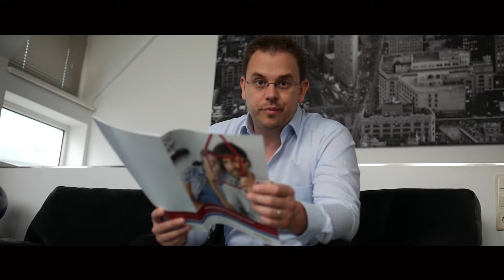Robert Schröter: DER HAUSVERWALTER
Wer sich in diesen Zeiten vor allem in größeren Ballungszentren auf Wohnungssuche begibt findet sich bestimmt in diesem oder einem der anderen Themen von Robert Schröter wieder. Wer dort nicht mehr weiter weiß oder dringend Hilfe sucht, kann vielleicht in Robert Schröter den richtigen Ansprechpartner finden.

Mehr zu Robert und seiner Arbeit in seinem Vorstellfilm, der auch diesen Teil beinhaltet: